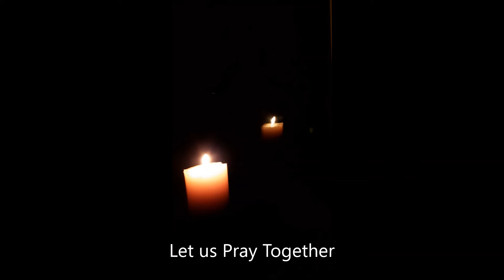earth hour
Rev John leads us in our devotions for Earth Hour